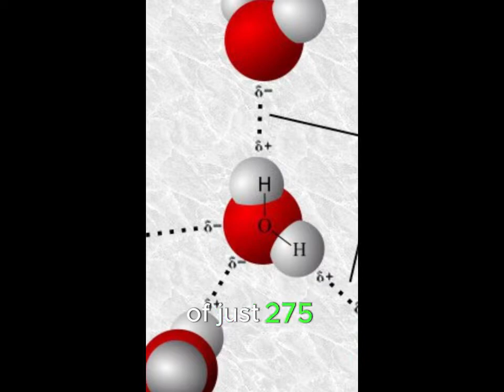Atoms vs The Universe - How the scale of atoms and the universe are interconnected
Atoms and molecules are so numerous that its hard to visualise. This video aims to put the scale of the micro world in context. With a mind blowing example!
"How small are atoms?"
"What is the actual size of an atom?"
"How small are individual atoms?"
"What are the dimensions of atomic particles?"
"Can atoms be seen with a microscope?"
"What is the scale of atoms compared to everyday objects?"
"How do scientists measure the size of atoms?"
"Are all atoms the same size?"
"What is the nanoscale and its relation to atoms?"
"Why are atoms considered small building blocks of matter?"
"What are the sizes of different subatomic particles within an atom?"
"How vast is the observable universe?"
"What is the size of the known universe?"
"How expansive is the cosmos beyond our galaxy?"
"Are there limits to the vastness of the universe?"
"What is the scale of the universe compared to Earth?"
"Can we comprehend the immense size of the universe?"
"What is the concept of the observable universe's edge?"